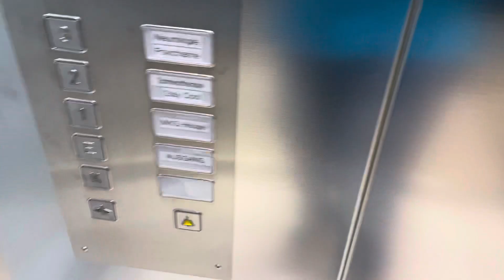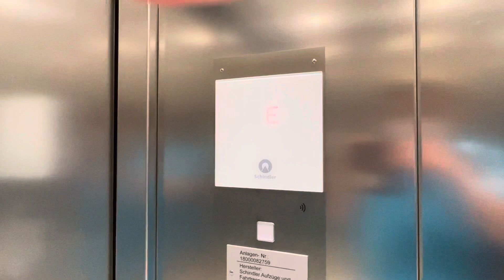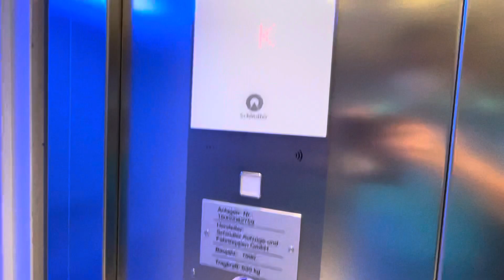Schindler (leicht mod.) Aufzug in einem Geschäftshaus in Moers (Duisburg)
In diesem Video fahre ich mit einem Schindler Aufzug aus dem Jahr 1990. Dieser Aufzug befindet sich in einem Geschäftshaus am Königlichen Hof in Moers, einer Vorstadt von Duisburg. Bis auf die Zwischenebene (zwischen E und 1) fährt der Aufzug fast alle Etagen an.

Vor wenigen Monaten fanden im Gebäude Sanierungsarbeiten statt und leider ist der Aufzug nicht verschont geblieben. Die Glaswände wurden durch Wände und in der Kabine durch Edelstahlwände mit Spiegel ersetzt. Im technischen Bereich gibt es kaum Veränderungen.